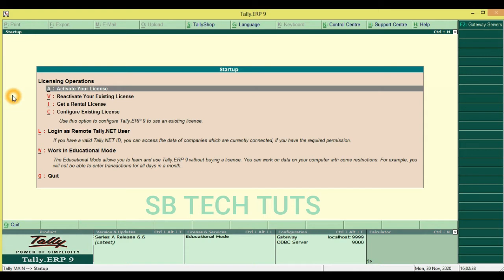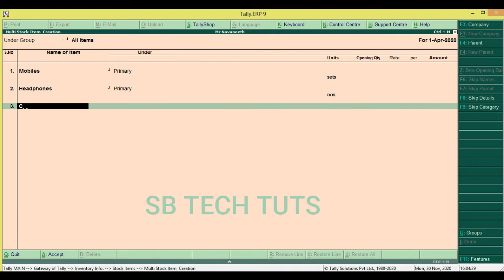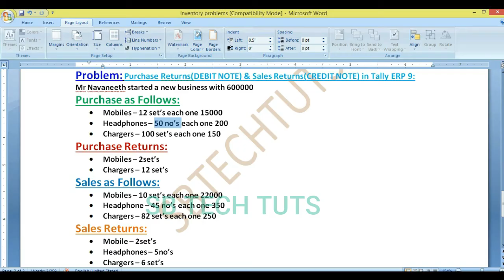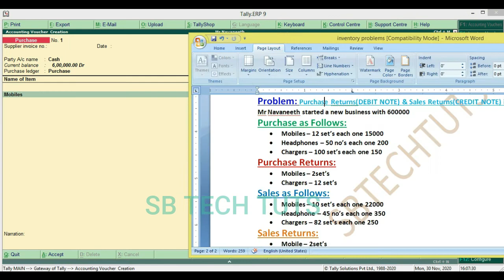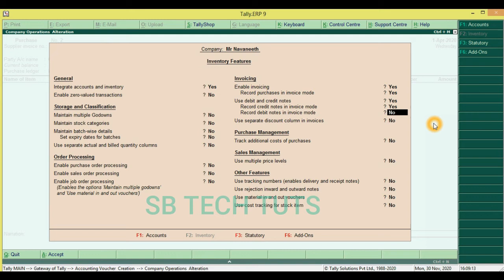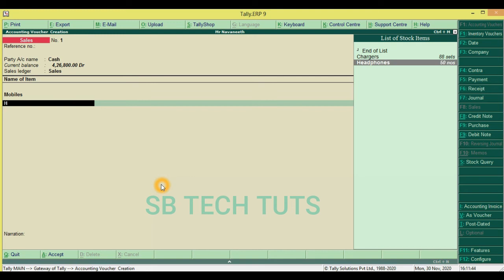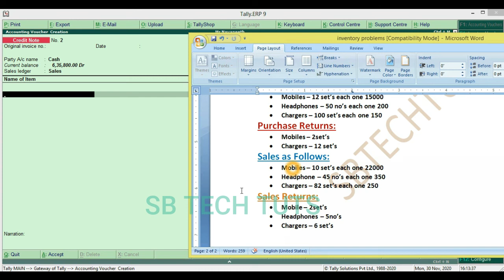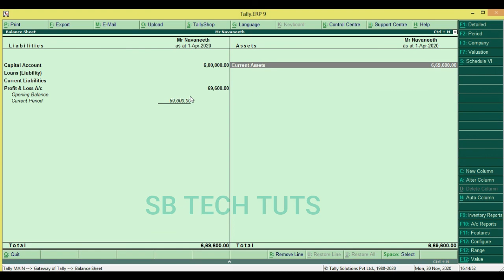Purchase Returns and Sales Returns Entries in tally ERP 9 | Debit Note and Credit Note in Tally ERP9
In this topic we are performing stock operations…. purchases, purchase returns, sales, sales returns to implement inventory operations we have to perform following operations.
Ledger:
Purchase Return = Purchase Account
Sales Return = Sales Account
To perform the concept we have to perform following settings:
Go to accounting vouchers
Press F11
Press F2
Use debit/credit note – Yes
Use invoice mode for credit note – Yes
Use invoice mode for debit note – Yes

Problem: Purchase Returns(DEBIT NOTE) & Sales Returns(CREDIT NOTE) in Tally ERP 9:
Mr Navaneeth started a new business with 600000
Purchase as Follows:
• Mobiles – 12 set’s each one 15000
• Headphones – 50 no’s each one 200
• Chargers – 100 set’s each one 150
Purchase Returns:
• Mobiles – 2set’s
• Chargers – 12 set’s
Sales as Follows:
• Mobiles – 10 set’s each one 22000
• Headphone – 45 no’s each one 350
• Chargers – 82 set’s each one 250
Sales Returns:
• Mobile – 2set’s
• Headphones – 5no’s
• Chargers – 6 set’s

credit note and debit note entry in tally
debit note in tally
credit note in tally
purchase returns in tally
sales returns in tally
purchase and sales returns in tally
credit note and debit note
in telugu
by sudhakar bogam